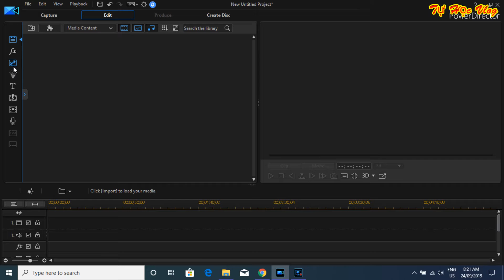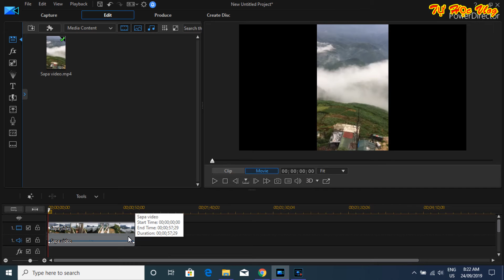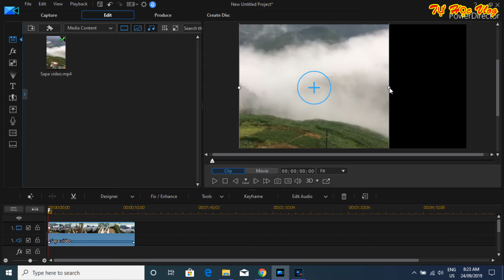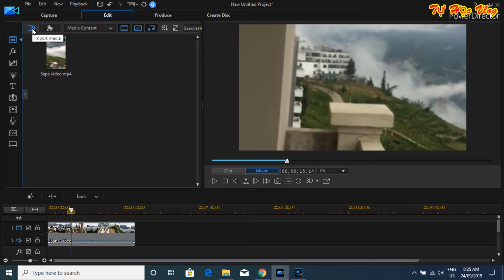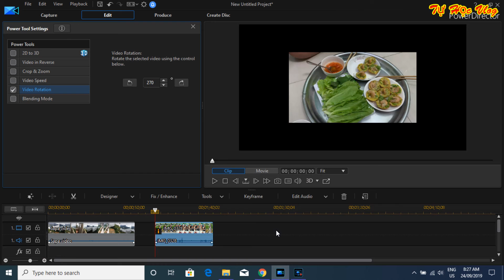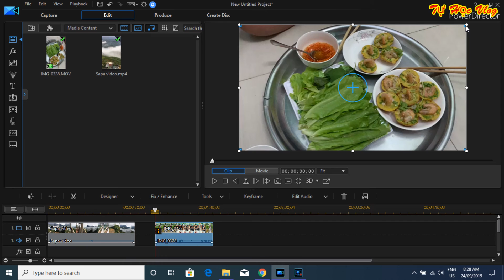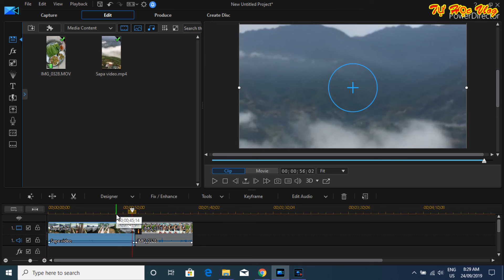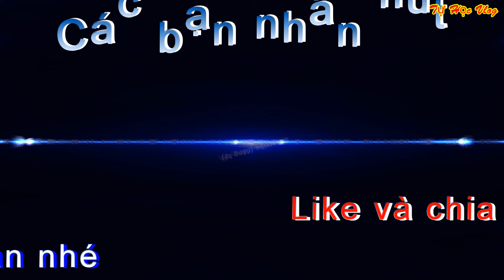Cách chuyển đổi video chiều dọc sang chiều ngang với tỷ lệ 16:9 | Tự Học Vlog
Cách chuyển đổi video chiều dọc sang chiều ngang với tỷ lệ 16:9 được thực hiện bởi phần mềm làm phim Ciberlink PowerDirector. Phần mềm PowerDirector là phầm mềm làm phim chuyên nghiệp có thể xử lý rất tốt tất cả các tình huống. Các bạn có thể tham khảo các tính năng của PowerDirector thông qua các link sau:
Bài 4: Cắt tiếng, tách tiếng và hình ảnh trên cùng một video bằng phần mềm powerdirector
Bài 5: Cách chuyển tiếp giữa hai hình ảnh bằng một ứng dụng transition trong powerdirector.
Bài 8: Cách ghi âm giọng nói, Cách lòng tiếng vào video bằng phần mềm PowerDirector | Tự Học Vlog
Bài 9: Cách tăng cường độ âm lượng, cách tăng âm thanh bằng phần mềm powerdirector
Bài 12 Cách làm youtube thumbnail, hình ảnh thu nhỏ youtube đơn giản mà đẹp bằng phần mềm PowerDirector
Bài 13 Hướng dẫn thêm track hình ảnh và track âm thanh, add video track and audio track trong powerdirector
Bài 17 Cách chuyển đổi video chiều dọc sang chiều ngang với tỷ lệ 16:9